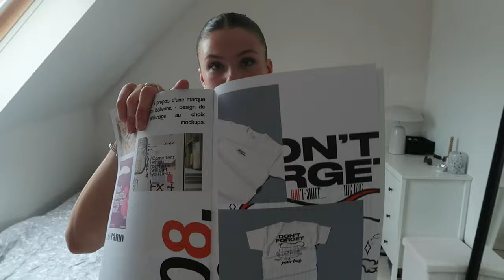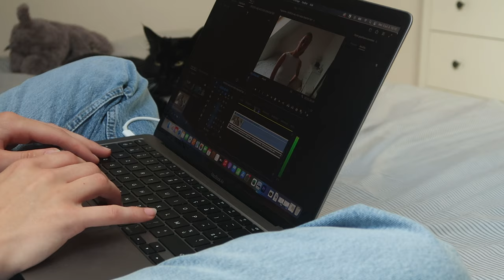days with me || lille diaries - haul, montage, resto, cafés, matchaaa&stuff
hello !

instagram @loshitpost /  @loanehuz
vinted @loanedvgt